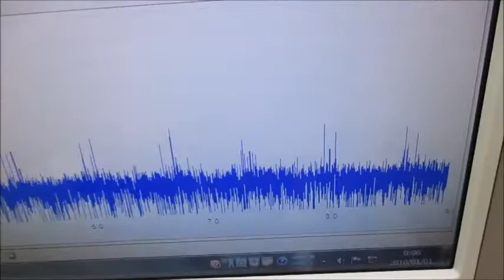オリジナル製品：超音波発振プローブを利用した超音波制御技術 ultrasonic-labo